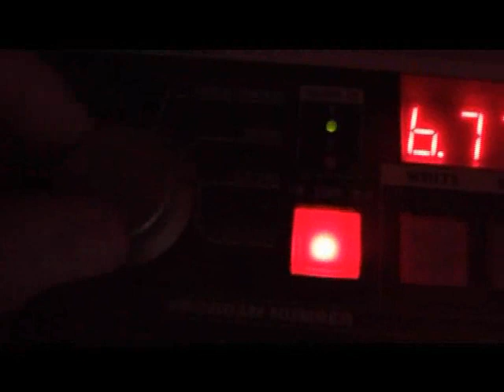Geiger Neutrino - Le Maitre Decibel (Palladium Mix)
Geiger Neutrino, au mythique Palladium de Baisy-Thy